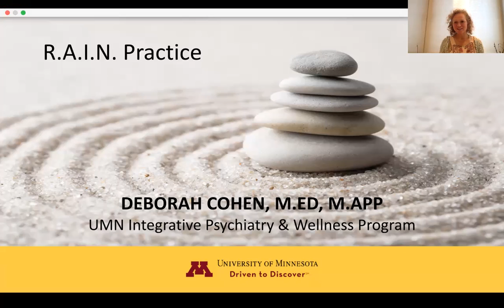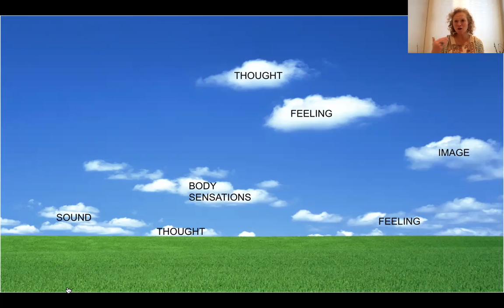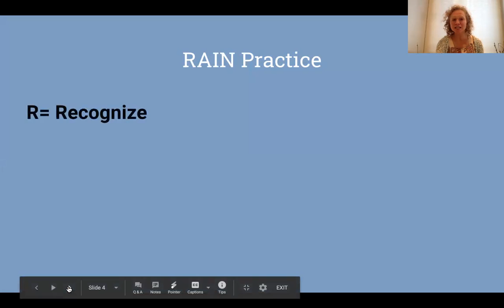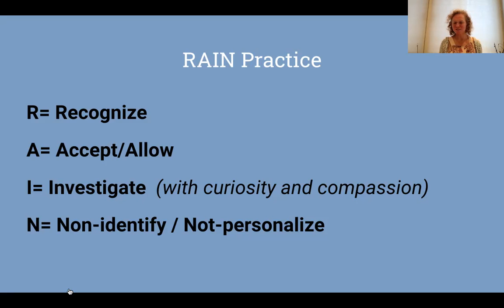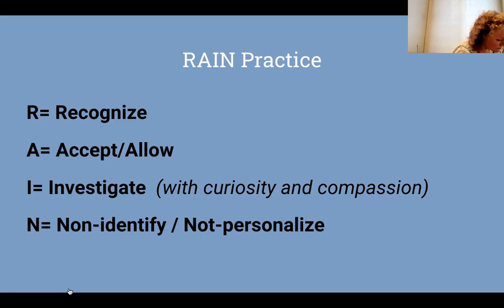RAIN meditation practice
Short RAIN meditation that supports getting perspective on a challenging situation
UMN Integrative Psychiatry and Wellness Program
Instructor: Debbie Cohen